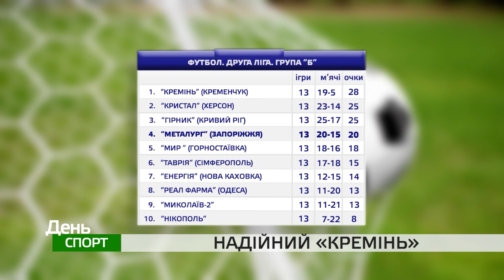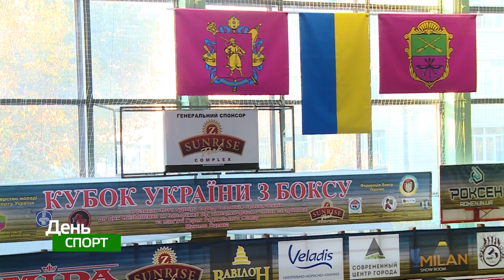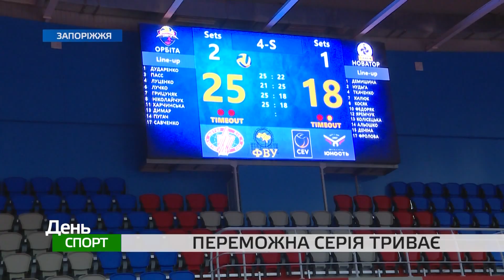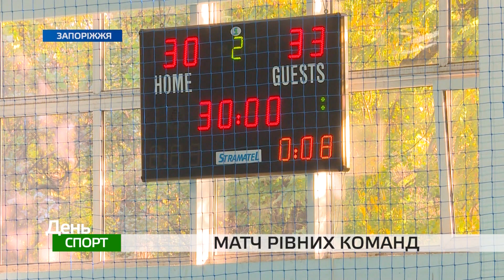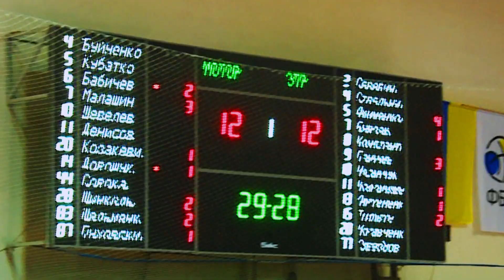Неделя спорт №142 19.10.2018